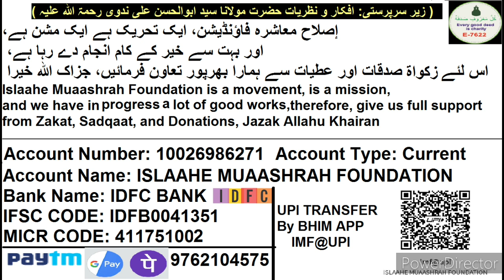Bank Account Kis Bank Me Rakhna Sahih Hai